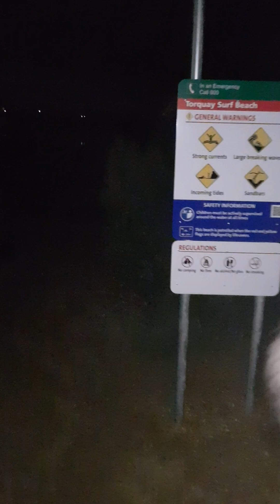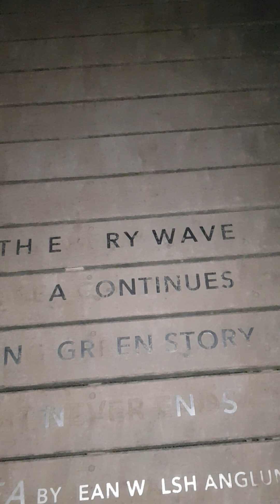looking for critters down a random path